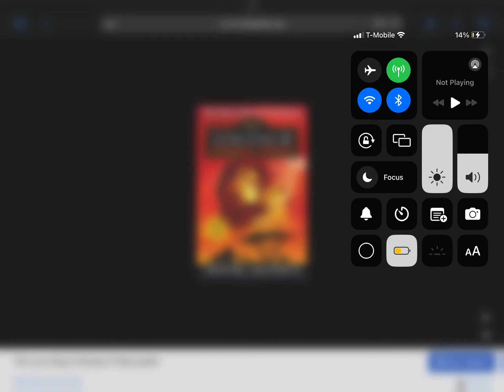Happy 26th Anniversary To The Lion King II: Simba's Pride (1998)!